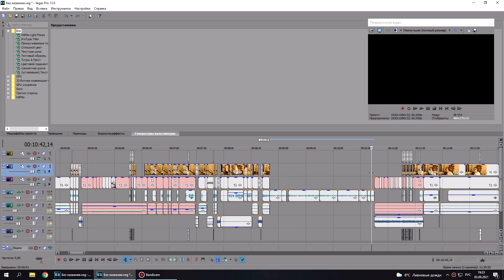История о том, как один Олег пытался загрузить на Ютуб 90 Гб видео за ночь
Какое описание?